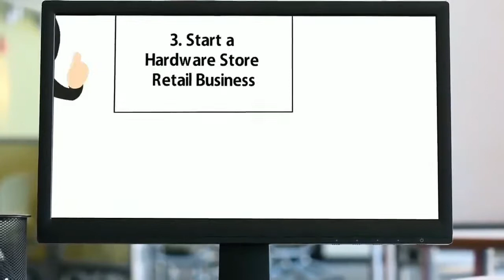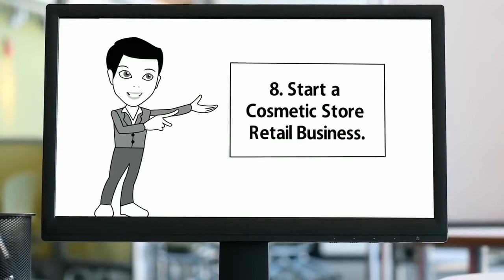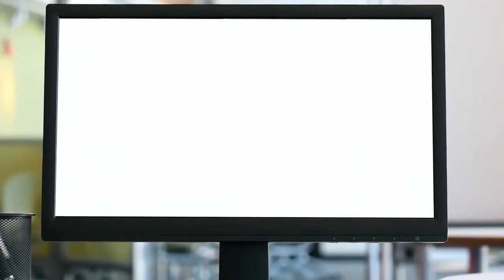18 Profitable Retail Business Ideas to Start Retail Business